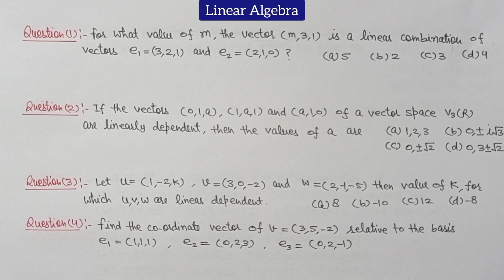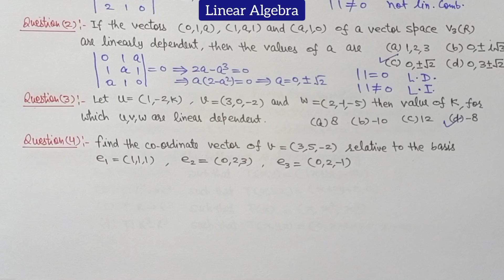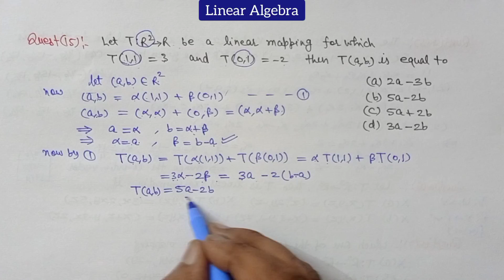Linear Algebra |GIC Maths 2021 Revision series/mock test series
Linear Algebra | GIC Maths 2021 mock test | GIC revision series maths | GIC Maths | Creating Mathematicians